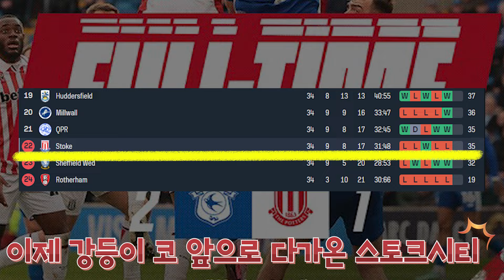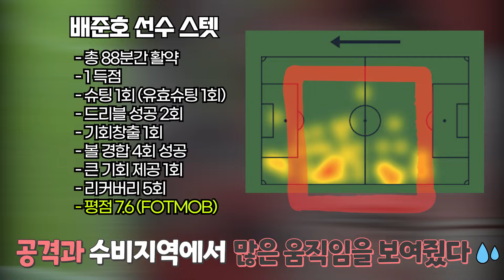드디어 터졌다!!! 배준호 선수, 이적 이후 시즌 첫 득점! 팀 내 최고 평점!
배준호 선수가 득점에도 웃지못하고 곧바로 돌아뛰어갔습니다. 좋은 소식에도 그렇지 못한 팀 사정 때문에...ㅠ

✅ 영상출처 : @StokeCity
✅ 자막
✅ 음원 :